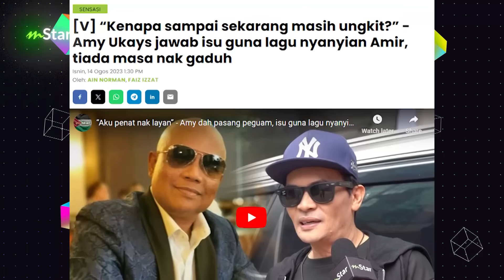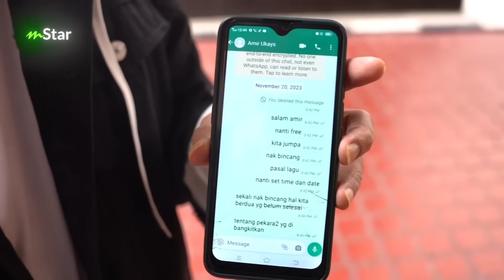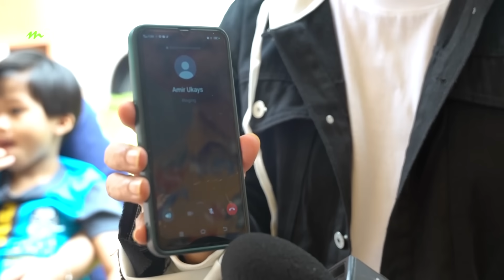Amy dah letih layan isu Ukays, ‘gentle’ depan wartawan siap call Amir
Nampaknya isu pergaduhan dan salah faham antara Amy dan Amir belum selesai lagi, 7 tahun sudah berlalu ni, bila agaknya nak selesai ni. Selesai cara baik la ya.